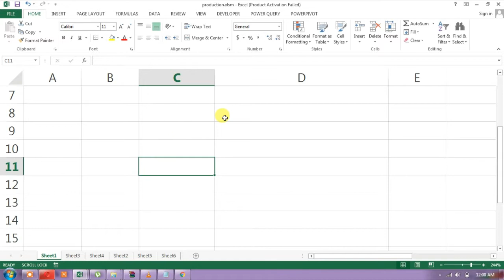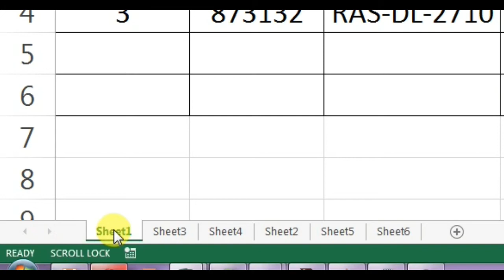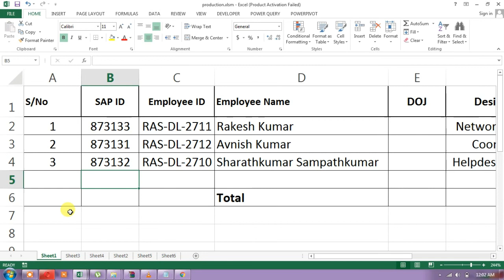How to turn off Scroll lock in excel || Hindi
Even Every excel user face the issue of Scroll Lock on'
Unable to work with arrow keys... how it can be resolved is the video

--Support me--